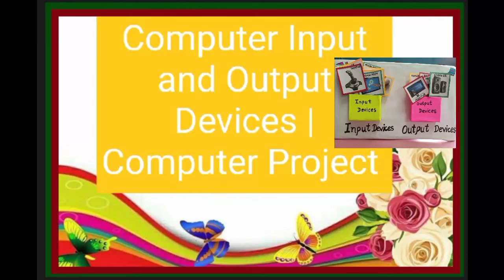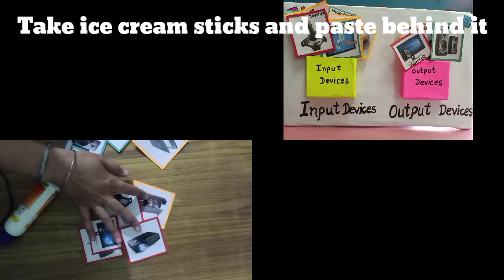Input and Output Devices/Computer project/ DIY/Model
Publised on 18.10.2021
An input device is used to bring data into the system.An output device is used to send data out of the system.